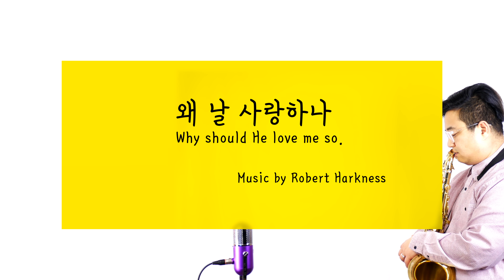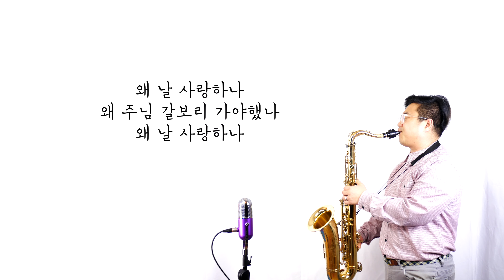왜 날사랑하나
The Bridge Music Studio Presents.
Worship Project

왜 날 사랑하나

사랑이 구주를 죽게했네 왜 날 사랑하나
겸손히 십자가 지시었네 왜 날 사랑하나

왜 날 사랑하나 왜 날 사랑하나
왜 주님 갈보리 가야했나 왜 날 사랑하나

그 손과 발 날 위해 찢기셨네 왜 날 사랑하나
고난을 당하여 구원했네 왜 날 사랑하나

내 대신 고통을 당하셨네 왜 날 사랑하나
죄용서 받을 수 없었는데 왜 날 사랑하나